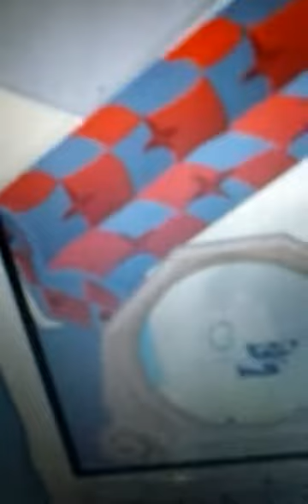Animal jam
I hoped you enjoyed this video. peace out :-P